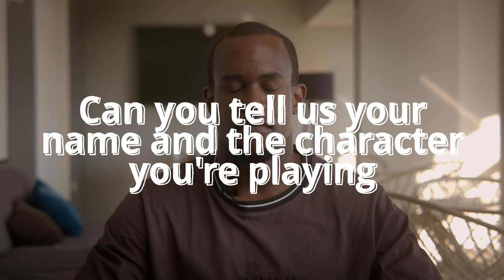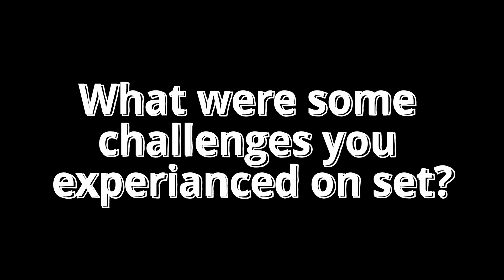Phillip Simpkins talk on Acting in Journey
Phillip is the lead character, Magnolia, love interest. Phillip was introduced in season 1 episode 3. Jacob is invited over to Magnolia's home by his best friend Shemar, who was not invited. Despite Jacobs's arrival with no invitation, Jacob connects with the girls more than his buddy does!

If you haven't, please go check out season 1of Journey on YouTube!